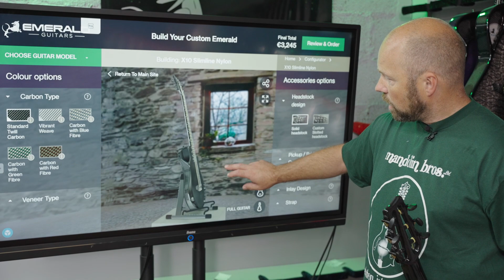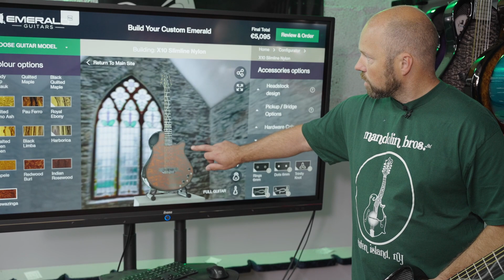Shipping Video 06/08/2021 | Custom Carbon Fiber Guitars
We join Alistair in the Shipping Room as he walks us through the latest guitars leaving the factory this week. It's a bumper week for guitars this week and what a stunning range of instruments we have for you today. We hope you enjoy!